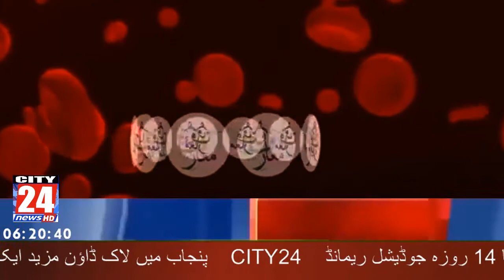"city24news" I information about corona virus I city24news II corone virus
city24news I "city24news" I information about corona virus I city24news II  city24I Pakistan news headline I c24tv
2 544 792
Confirmed cases
175 694
Confirmed deaths
213

PakistanPakistan
Confirmed
10,513
Recovered
2,337
Deaths
224
Worldwide
Confirmed
2,649,680
Recovered
721,349
Deaths
184,643

Punjab
Confirmed
4,328
Recovered
742
Deaths
51
Countries, areas or territories with cases

Good morning, good afternoon and good evening.

Globally, almost 2.5 million cases of COVID-19 have now been reported to WHO, and more than 160,000 deaths.

We see different trends in different regions, and even within regions.

Most of the epidemics in Western Europe appear to be stable or declining.

Although numbers are low, we see worrying upward trends in Africa, Central and South America, and Eastern Europe.

Most countries are still in the early stages of their epidemics.

And some that were affected early in the pandemic are now starting to see a resurgence in cases.

Make no mistake: we have a long way to go. This virus will be with us for a long time.

There’s no question that stay-at-home orders and other physical distancing measures have successfully suppressed transmission in many countries.

But this virus remains extremely dangerous.

Early evidence suggests most of the world’s population remains susceptible. That means epidemics can easily re-ignite.

One of the greatest dangers we face now is complacency. People in countries with stay-at-home orders are understandably frustrated with being confined to their homes for weeks on end.

People understandably want to get on with their lives, because their lives and livelihoods are at stake.

That’s what WHO wants too. And that’s what we are working for, all day, every day.

But the world will not and cannot go back to the way things were.

There must be a “new normal” – a world that is healthier, safer and better prepared.

The same public health measures we have been advocating since the beginning of the pandemic must remain the backbone of the response in all countries.

Find every case;

Isolate every case;

Test every case;

Care for every case;

Trace and quarantine every contact;

And educate, engage and empower your people. The fight cannot be effective without empowering people and without the full participation of our people.

Countries that don’t do these six central things, and do them consistently, will see more cases, and more lives will be lost.

To be clear, WHO’s advice is to find and test every suspected case, not every person in a population.

upcoming new program documentaries stories
city24news I c24tv news headline I today news  I Pakistan news headline I c24tv

city24news I live Firdaus Ashiq award media conference Islamabad I city24news " city 24 news hd

nobody use my channel name if I take the action
city24news channels on it ch naveed jutt

city24news
city 24 news hd
24 news hd